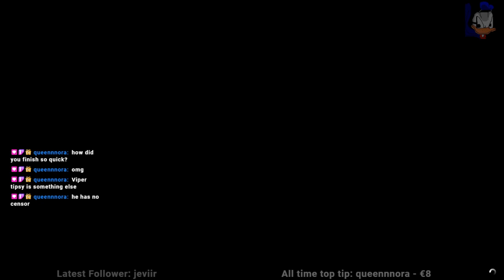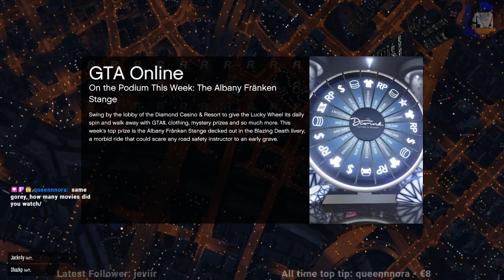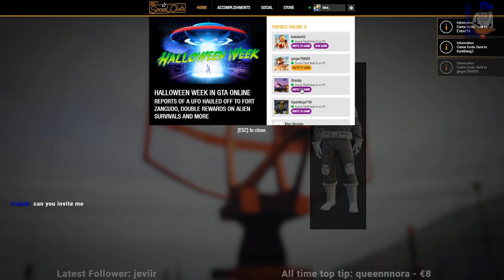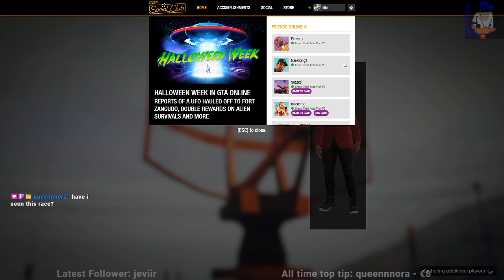HALLOWEEN PLAYLIST | GTA WITH MINIMINTER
SOME OF THE AUDIO BEFORE THE PLAYLIST ACTUALLY STARTS IS MUTED DUE TO COPYRIGHT